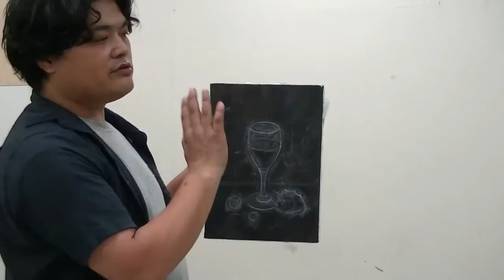サクラアートサロン大阪「グラスの透明感を油彩で表現してみよう！」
サクラアートサロン大阪にて第1.3金曜日に開催している1日教室「金曜アートの玉手箱」は、小人数制４～５回完結型講習会です。若手気鋭講師による普段描くことのない内容を、実技体験することで自分自身の制作活動や表現に幅を持たせる絶好の機会でもあります。
記念すべき第1回目は若手リアリズム作家・池田誠史先生ご指導による「グラスの透明感を油彩で表現してみよう！」を開講いたしました！
７月から９月にかけての全４回分をまとめました。ぜひ、ご覧下さい。